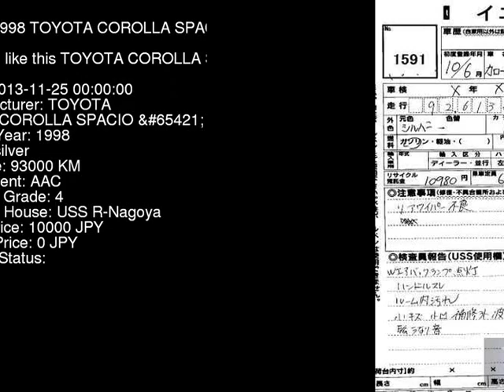1998 TOYOTA COROLLA SPACIO __ AE111N - Japanese Used Car For Sale Japan Auction Import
1998 TOYOTA COROLLA SPACIO __ AE111N - Japanese Used Car For Sale Japan Auction Import AE111N,TOYOTA,COROLLA_SPACIO,__,USS R-Nagoya,jdmvip,vip,jdm,cars,japan,jdmvip.com,japanesecars,usedcars Japanese Used JDM Car For Sale At Auction in Japan for Import